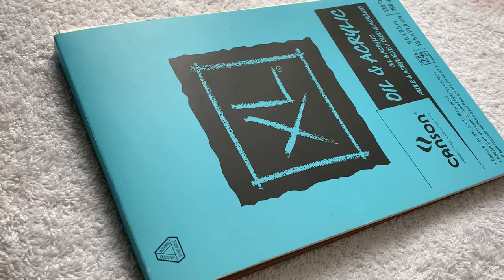Outer Space Galaxy Painting Tutorial | Space Ambient Music | Acrylic Painting Tutorial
Hello Everyone! 🪐
Today I am showing you how to paint a space themed planet painting! I used Canson Oil & Acrylic paper, and acrylic paints. I have the color list below for you. :)

~Afsheen

Colors I Used:
Black
White
Ultramarine (Blue)
Emerald Green (Metallic)
Pthalocyanine Blue (Metallic)

This painting was inspired by Chloe Art.

Music 🎶
Song: Keys of Moon Music - Voice of Eternity